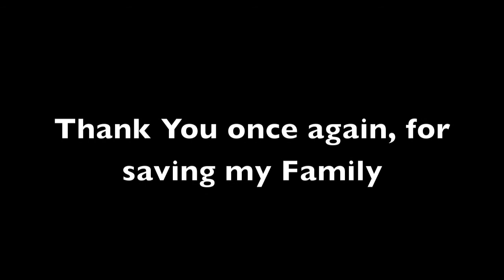A Letter to GOD